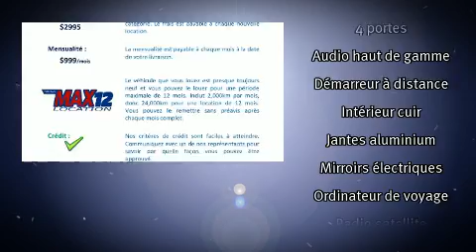2017 Infiniti QX70 Sport AWD CUIR TOIT NAV LOCATION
Montez �� bord et laissez-vous ��blouir par le Infiniti QX70 2017. Affichant moins de 1000 km au compteur, ce VUS 4 portes met la priorit�� sur le confort, la s��curit�� et son c��t�� pratique. Ce v��hicule offre toute la polyvalence d'une transmission int��grale coupl��e �� une transmission automatique et un raffin�� moteur 6 cylindres. Infiniti a port�� une attention particuli��re �� l'assemblage et �� la finition, par exemple: un essuie-glace de lunette arri��re, le si��ge conducteur �� commande ��lectrique, le r��troviseur central avec fonction anti��blouissement automatique, si��ges chauffants et ventil��s, phares �� contr��le automatique, porte de chargement �� commande ��lectrique, et un r��gulateur de vitesse. Comporte une t��l��commande int��gr��e d'ouvre-porte de garage, une autre des options distinctives de ce v��hicule. Les garnissages de si��ges de cuir de haute qualit�� ajoutent au confort, un luxe toujours appr��ci�� du conducteur et des passagers. Ses ��l��gantes roues en alliage soulignent �� la fois son raffinement et son allure sportive. Le toit ouvrant �� commande ��lectrique permet de se rapprocher de la nature et d'humer l'air frais en un tour de main. Le syst��me de navigation int��gr�� procure des instructions �� chaque intersection, et les commandes de cha��ne st��r��o au volant permettent d'ais��ment r��gler le syst��me tout en conduisant. Le syst��me audio comporte un lecteur CD �� compatibilit�� MP3, et 11 haut-parleurs qui procurent une ambiance sonore incomparable. Les coussins gonflables lat��raux se d��ploient pour limiter les effets d'un impact pour tous les passagers. Venez profiter d'une agr��able exp��rience d'achat: nous avons de l'humour et nous offrons toute l'information qui vous permettra de prendre une d��cision ��clair��e, sans pression. N'h��sitez pas �� nous appeler.